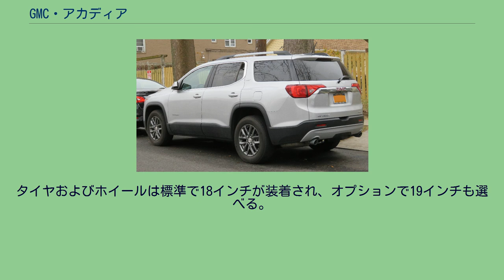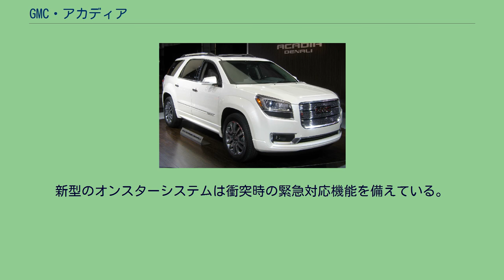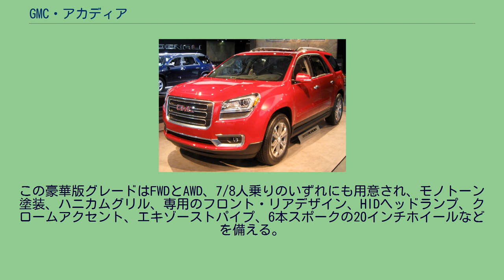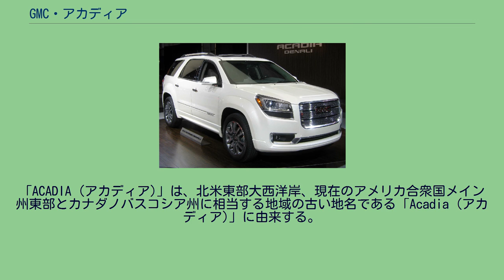GMC・アカディア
アケイディア (ACADIA)は、GMが製造、GMCブランドで販売している自動車である。
アメリカ合衆国で2006年12月（カナダでは2007年1月）に発売開始。
エンボイとユーコンの中間に位置するモデルである。
アカディアはGMCブランド初のCUVであり、ユニボディやFFベースのアーキテクチャの採用も同ブランドでは初めてとなる。
ユニボディ構造の採用で従来のトラックベースのSUVよりも低重心となり、横転事故のリスクを減らしている。
またボディ構造はクロスカービームなどを含めて高張力鋼で補強されている。
従来、ポンティアック-ビュイック-GMCディーラー網で販売されていた7/8人乗りの車種には中型バンのGMC・サファリ、SUVのGMC・エンボイXL、ミニバンのポンティアック・モンタナSV6（アメリカのみ）があったが、3列7/8人乗りシートを備えたアカディアはこれらにとって代わる車種となる。
プラットフォームはGMラムダプラットフォームを採用し、シボレー・トラバース、ビュイック・アンクレイブ、および既に製造が終了しているサターン・アウトルックとは兄弟関係にあたる。
特にアウトルックとはボディシェルも共有する。
アカディアの価格帯はトラバースとアンクレイブとの中間となる。
これらラムダプラットフォーム採用車の生産はミシガン州ランシングのランシング・デルタ・タウンシップ組立工場にて行われる。
エンジンはGMハイフィーチャー3.6L V6を搭載し、最初に採用されたLY7型では出力とトルクはそれぞれ275hp(205kW)、251lb-ft(340Nm)を発揮した。
2009年モデルからは直噴化したLLTに換装され、出力とトルクはそれぞれ288hp(215kW)、270lb-ft(366Nm)に向上した。
また、トランスミッションは新開発の6T75型6速ATが組み合わせられた。
サスペンションは前後とも独立懸架である。
フロントはダイレクトアクティング・スタビライザー・バーとアルミナックルを備えたマクファーソンストラット式。
リアは新開発のHリンク式を採用し、よりコンパクトで古典的なSUVよりもスムーズな乗り心地を実現した。
駆動方式はFFおよびAWDの両方が用意されている。
タイヤおよびホイールは標準で18インチが装着され、オプションで19インチも選べる。
アカディアは2ステージ式の運転席および助手席エアバッグ、2つのサイドエアバッグ、2つのカーテンエアバッグを備える。
さらに、アカディアにはGMのテレマティクスであるオンスター (OnStar) システムの第7世代が標準装備される。
新型のオンスターシステムは衝突時の緊急対応機能を備えている。
2012年2月、シカゴオートショーにてフェイスリフトを受けたアカディア2013年モデルが発表された。
フロントマスクは2010年の北米国際オートショーに出品されたコンセプトカー「グラニット」風のデザインに改められている。
なお、このフェイスリフトについてカー・アンド・ドライバーのブログでは、GMがすでに製造を終了しているサターン・アウトルックの部品を流用しているのではないかと推測する記事を投稿している。
Autoblogが取材したところ、GMCの広報担当者もこの事実を認め、アカディア2013年モデルのリフトゲートガラス、スポイラー、リアクォーターパネル、リアスライドガラスは全てアウトルックからの流用であると回答している。
2010年1月、北米国際オートショーにてアカディアのデナリバージョンが発表され、同年第3四半期から販売を開始した。
この豪華版グレードはFWDとAWD、7/8人乗りのいずれにも用意され、モノトーン塗装、ハニカムグリル、専用のフロント・リアデザイン、HIDヘッドランプ、クロームアクセント、エキゾーストパイプ、6本スポークの20インチホイールなどを備える。
2012年モデルでの比較では、アカディアの価格は$32,685～となっているのに対し、アカディアデナリは$44,660～となっている。
2016年1月に北米国際自動車ショーで初公開され、同年5月から発売を開始した。
先代モデルより一回り車体サイズが小さくなり、フルサイズからミッドサイズのクロスオーバーSUVとして位置している。
オセアニア圏においては、2018年-2020年まで「ホールデン・アカディア」として販売されていた。
「ACADIA (アカディア)」は、北米東部大西洋岸、現在のアメリカ合衆国メイン州東...